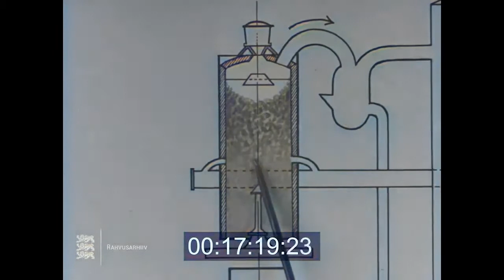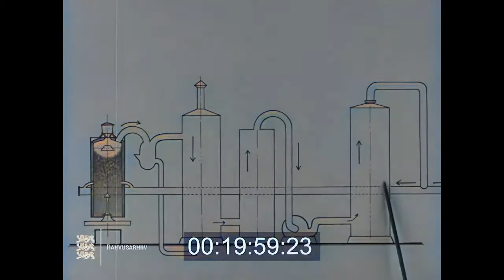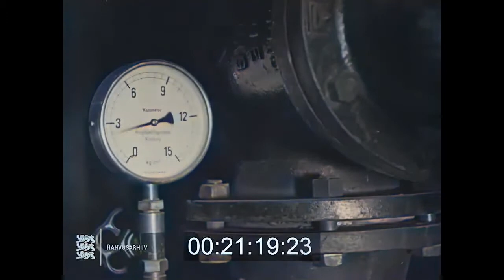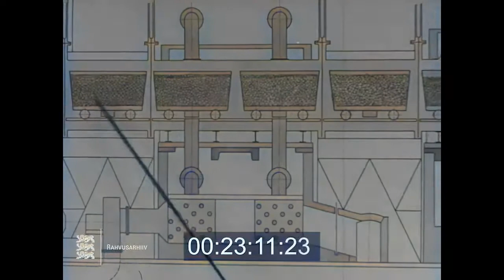Põlevkivi ja põlevkiviõli tootmine Eestis (1938) Koloreeritud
Film Eesti põlevkivitööstusest 1938. aastal.
Taastatud ja koloreeritud tehisintellekti abil.

Kõik filmi õigused kuuluvad Eesti Rahvusarhiivile.

I Vaated Kiviõli, Sillamäe, Kohtla-Järve kaevandustele, õlivabrikutele ja asulatele. Töö põlevkivikarjääris. Kaevurid valmistuvad kaevandusse laskumiseks. Lõhkamine, põlevkivi transport ja sorteerimine kaevanduses. Põlevkivi kasutamine elektrijaamade ja vedurite kütteks.
II Põlevkivi ümbertöötamine Riigi Põlevkivitööstuse õlivabrikus Kohtla-Järvel püstgeneraator-retordis ja „Eesti Kiviõli“ A/S-i tehases tunnelretordis. Tuha vedu tuhamägedele. Auto ja lennuki tankimine Estolin bensiiniga. Õli transport raudteetsisternides ja eksport. Teekatte immutamine õliga, tänava katmine bituumeniga. „Eesti Kiviõli“ A/S-i tehase vaated.